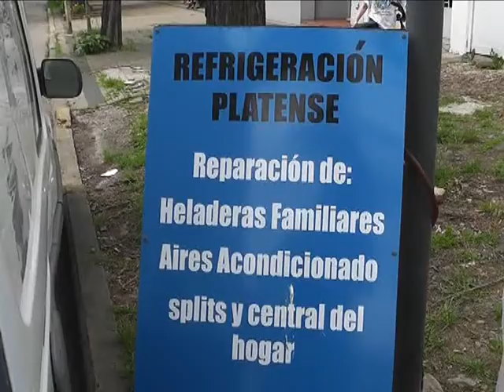HOMBRE BALEADO EN 27 ENTRE 55 Y 56